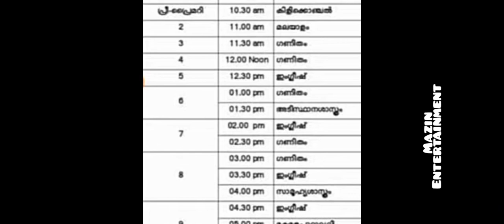# first Bell class time table 26/10/2021#